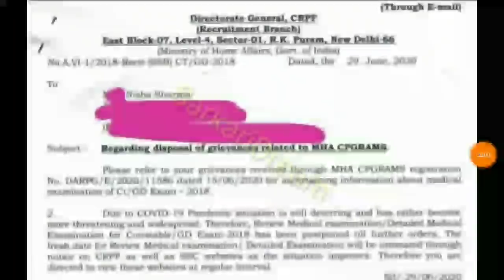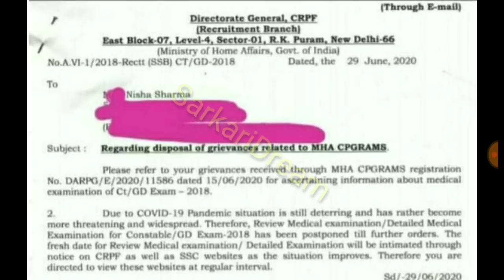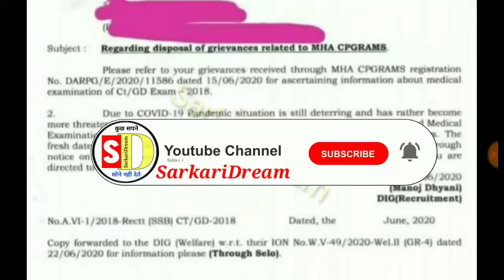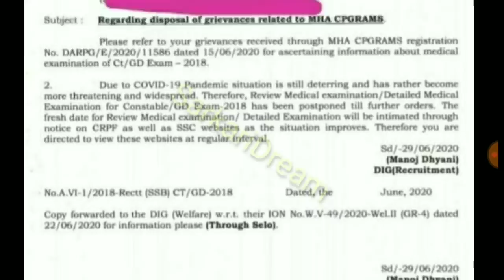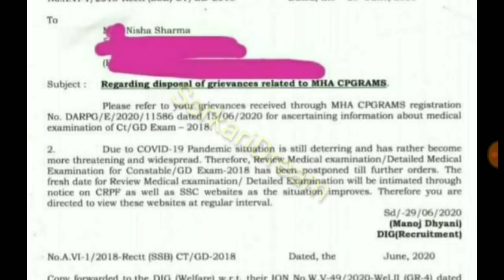CRPF Fax Notice जारी Re Medical Update | SSC GD final merit list 2020 | SarkariDream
SSC GD Re Medical Admit Card
SSC GD Re Medical Update
SSC GD Re Medical